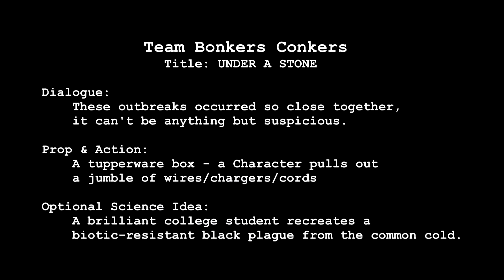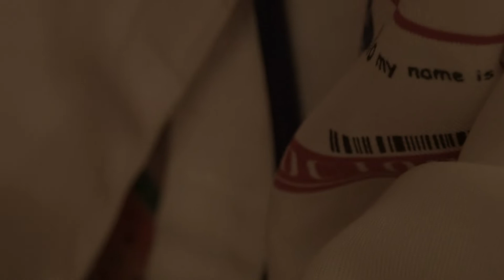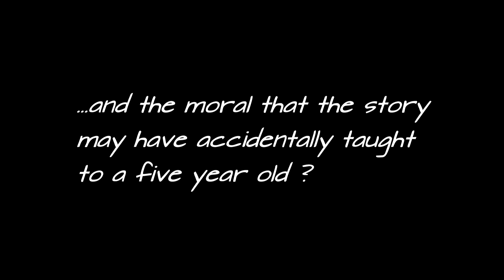Under A Stone - Bonkers Conkers SFL48HR 2016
SFL 48 Hour Film Challenge 2016 Details

Title:
UNDER A STONE

Dialogue:
These outbreaks occurred so close together, it can't be anything but suspicious.

Prop & Action:
A tupperware box - a Character pulls out a jumble of wires/chargers/cords

Optional Science Idea:
A brilliant college student recreates a biotic-resistant black plague from the common cold.

Annabel
Felix
Steve
Alex
Emma
Gigi
Mark